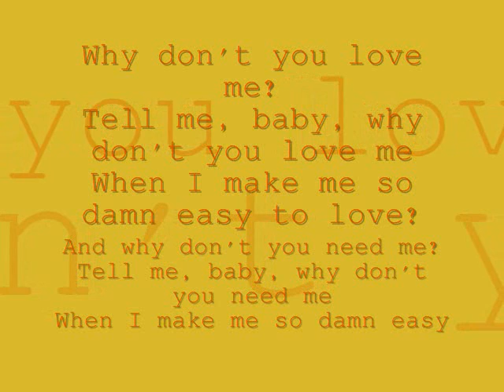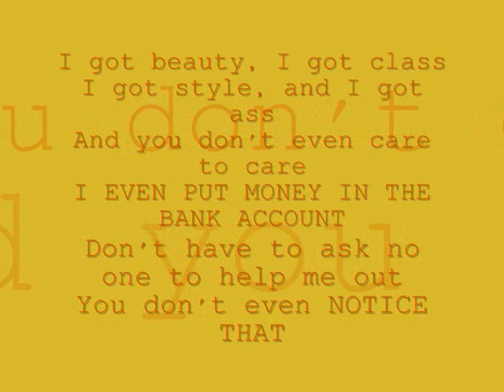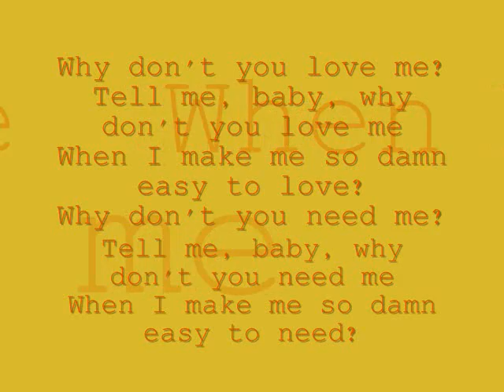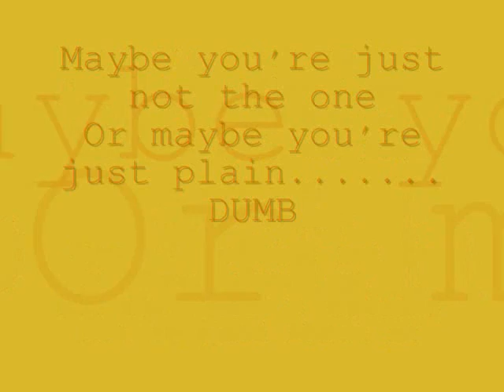BEYONCE WHY DON'T YOU LOVE ME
OFF HER TWO DISC ALBUM WHICH I JUST LOVE...

Now, now, now, honey
You better sit down and look around
Cause you must've bumped yo' head
And I love you enough to talk some sense back into you, baby
I'd hate to see you come home, me the kids
And the dog is gone
Check my credentials...
I give you everything you want everything you need
Even your friends say I'm a good woman
All I need to know is why?

Tell me, baby, why don't you love me
When I make me so damn easy to love?
And why don't you need me?
Tell me, baby, why don't you need me
When I make me so damn easy to need?

I got beauty, I got class
I got style, and I got ass
And you don't even care to care
Looka here
I even put money in the bank account
Don't have to ask no one to help me out
You don't even notice that

Why don't you need me?

I got beauty, I got heart
Keep my head in them books, I'm sharp
But you don't care to know I'm smart
Now, now now now now now now
I got moves in your bedroom
Keep you happy with the nasty things I do
But you don't seem to be in tune
Ooh.

There's nothing not to love about me
No, no, there's nothing not to love about me
I'm lovely
There's nothing not to need about me
No, no, there's nothing not to need about me
Maybe you're just not the one
Or maybe you're just plain. DUMB